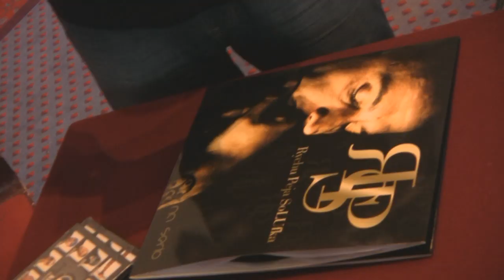PEJA VS STAN BORYS (KONFERENCJA WYWIAD) 2/3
"Głucha noc". Tak brzmi tytuł utworu w którym Ryszard PEJA Andrzejewski wykorzystał sampel z piosenki Stana Borysa. Trwający 10 lat spór obu muzyków miał finał 1 września 2011 roku na konferencji w warszawskim hotelu Mercury.
Zapraszamy do obejrzenia naszej relacji !